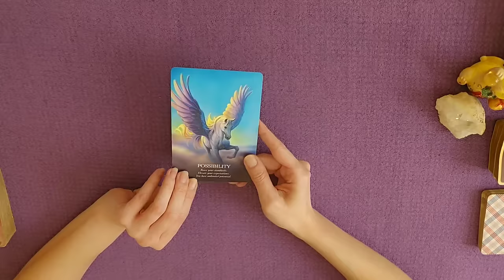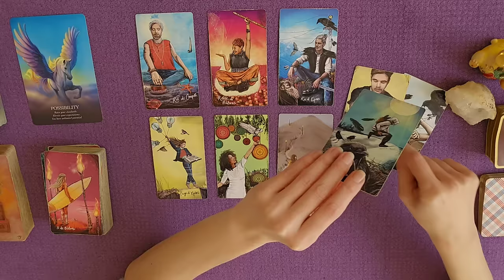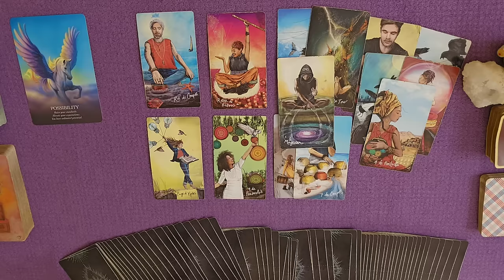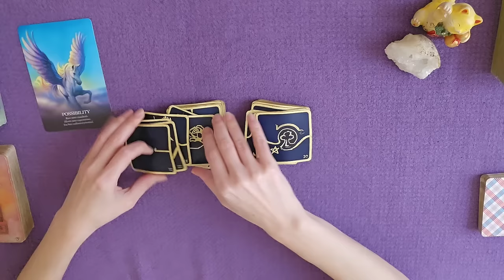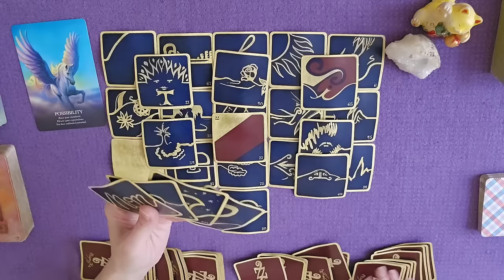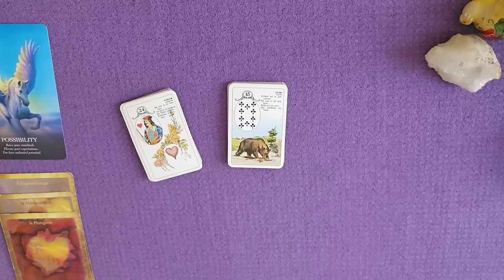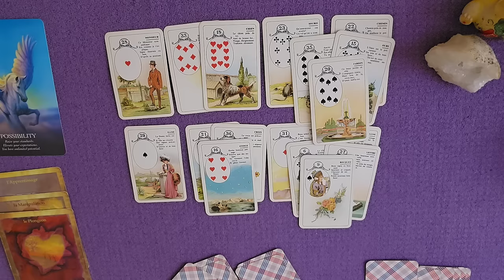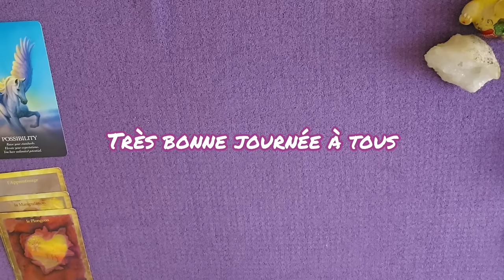De belles surprises et de la bonne fortune pour se libérer d’un chagrin !| GUIDANCE DU 16 AVRIL 2024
guidance du jour 16 avril 2024 | De belles surprises et de la bonne
 fortune pour se libérer d’un chagrin !
TIRAGE et ÉNERGIES autour du mardi 16avril #2024 par Laween Dow

00:00 Introduction
00:10 Message de l'Oracle des Licornes
00:36 Message du Light Seer's Tarot
14:25 Message des 77 d'Aliyass Ké
23:08 Conclusion avec les Portes de l'Intuition

TIRAGE SENTIMENTAL :
24:55 Histoire d'Amour avec le petit Mlle Lenormand
34:44 Épilogue